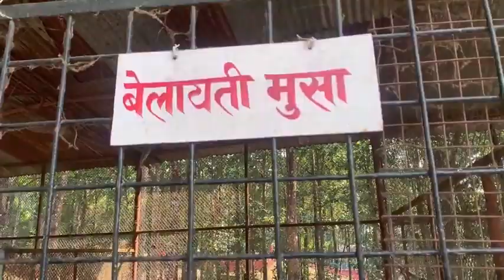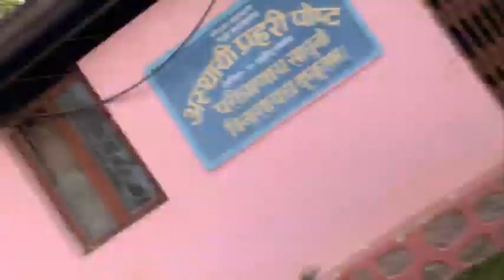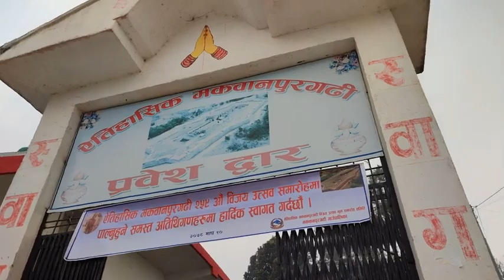Vloging in Nepali,Hindi and English😂😂